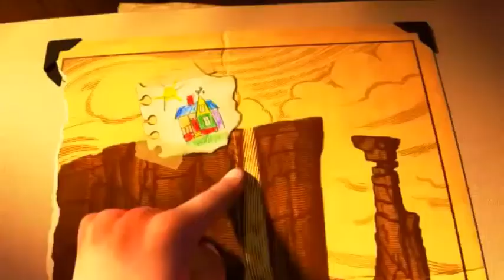Upular / Pogo HD (remix)